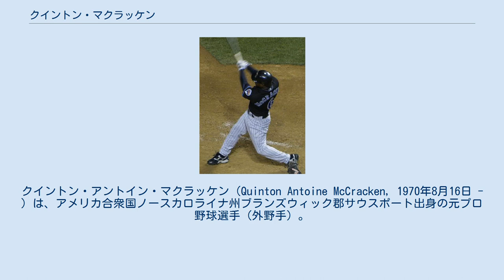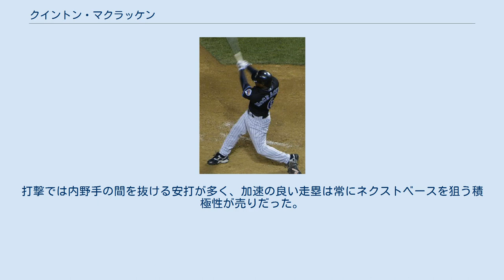クイントン・マクラッケン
クイントン・アントイン・マクラッケン（Quinton Antoine McCracken, 1970年8月16日 - ）は、アメリカ合衆国ノースカロライナ州ブランズウィック郡サウスポート出身の元プロ野球選手（外野手）。
右投両打。
現在は、MLBのタンパベイ・レイズ傘下のAAA級ダーラム・ブルズで三塁コーチを務める。
 レイズ（現役当時はデビルレイズ）の球団史上で最初に打席に立った選手である。
 1992年のMLBドラフト25巡目（全体711位）でコロラド・ロッキーズから指名され、プロ入り。
1995年9月17日にメジャーデビュー。
翌1996年より第4の外野手としてメジャーに定着した。
 1997年オフにエクスパンションドラフトによりタンパベイ・デビルレイズへ移籍した。
 その後はメジャー4球団と独立リーグであるアトランティックリーグのブリッジポート・ブルーフィッシュを渡り歩き、2007年に引退した。
 引退後はダイヤモンドバックス、ヒューストン・アストロズ、マイアミ・マーリンズのフロントに在籍した。
2019年からはタンパベイ・レイズ傘下のAAA級ダーラム・ブルズで三塁コーチを務める。
 俊足を生かした守備は堅く、肩も強くて正確であった。
打撃では内野手の間を抜ける安打が多く、加速の良い走塁は常にネクストベースを狙う積極性が売りだった。